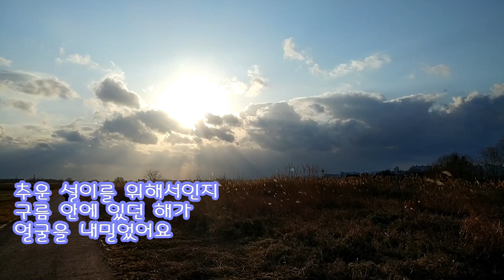2019년 1월 1일 반려견과 첫 산책! 여전히 안 추운척 센척하는 강아지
여러분~ 새해 설이 많이 받으세요~♥